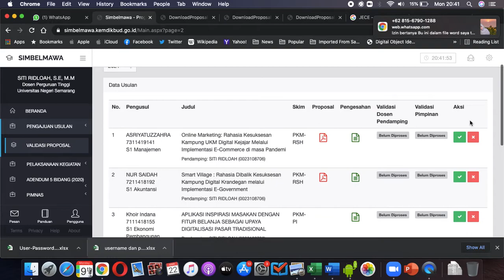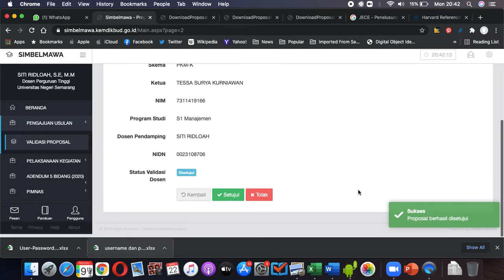Validasi Proposal PKM di SImbelmawa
Cara Validasi Proposal PKM di SImbelmawa